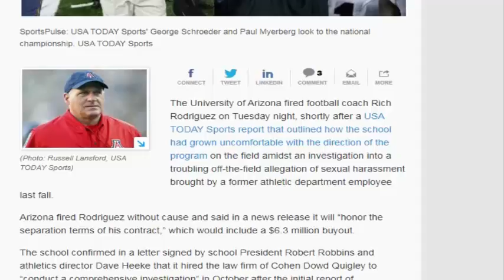‪‪Rich Rodriguez‬, ‪Arizona Wildcats football‬, ‪Dave Heeke‬‬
isaiah thomas,
2018 nfl mock draft,
joanna gaines,
marvin lewis,
arizona cardinals,
Trending queries,
yahoo sports,
jim harbaugh,
bob stoops,
washington redskins,
rich rodriguez,
Trending queries,
lane kiffin,
arizona basketball,
texas tech basketball,
andy dalton foundation,
22 jump street,
Arizona Wildcats football,
American football team,
American football,
Sport,
Coach,
Sport,
Arizona,
US State,
University of Arizona,
Public university in Tucson,